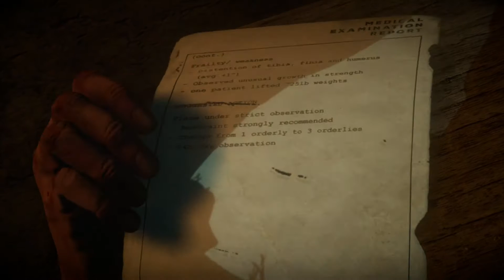Until Dawn: Part 10 - Game Pilots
Only 2 hours from Dawn and things are getting pretty crazy.